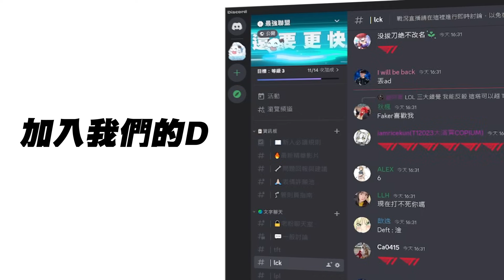HLE vs DRX 韓華雙C個人實力完爆DRX！SeTeb炮娘5.5k被Zeka虐爛！Game 2 | 2024 LCK春季賽